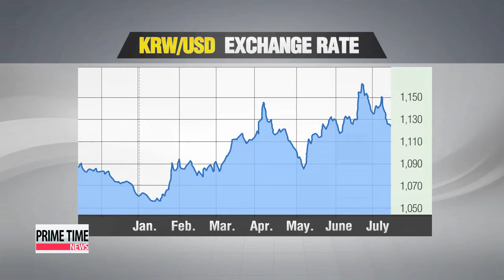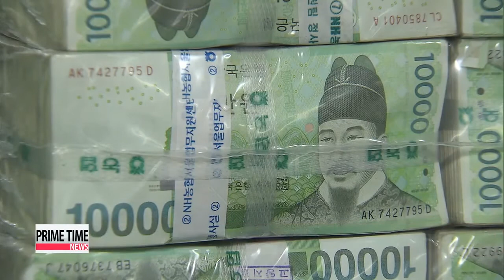Exchange rate fluctuations to continue in H2 환율 변동이 한국 경제에 미치는 영향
Korea saw its won-to-U.S. dollar exchange rate fluctuate by the BIGGEST margin in one-and-a-half years,. during the April to June period.
Experts speculate. the trend is likely to continue in the months to come.
So. should we be worried?
Our Yoo Li-an explains.
The uncertainty surrounding the U.S. Fed's quatitative easing program and Japan's move to "Abenomics" caused Korea's won-to-U.S. dollar exchange rate to fluctuate wildly in the first half of the year.
But are these fluctuations a cause for concern?

"The exchange rate as it stands right now is not a big threat to the nation's domestic economy. The exchange rate will continue to fluctuate in the latter half of the year as it did in the first half,. but will not fluctuate by too large a margin."

That he says, is because there are other variables at play.
A high current account surplus,. expected by the nation's central bank,. would normally lead to an appreciation of the Korean won on the back of increased investor confidence,. but China's slow growth recovery and the U.S. Fed's possible tapering off of its QE program could in reverse, prompt investors to pull their money out of emerging markets,.which would depreciate the Korean won.
Fluctuations in the nation's exchange rate are proving to be less of a concern now than they were back when the country was hit in 2011 by the eurozone debt crisis.
The won's exchange rate against the U.S. dollar moved by a daily average of 0-point-6-4 percent in the last quarter of 2011, compared to 0-point-4-3 percent in the second quarter this year.
That was smaller than many other developed countries, including Japan, Australia and Britain.

"Korea is seeing its trade surplus increase and is better off in terms of foreign exchange holding."

That, Park says, is acting as a buffer against exchange rate volatility.